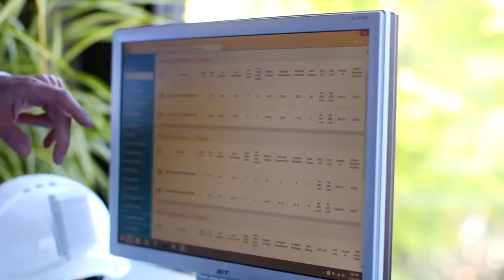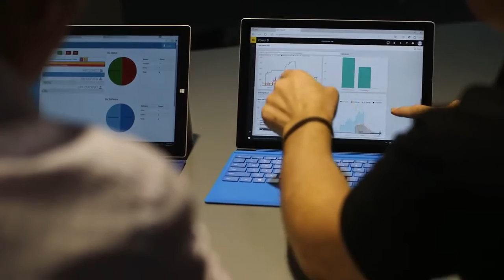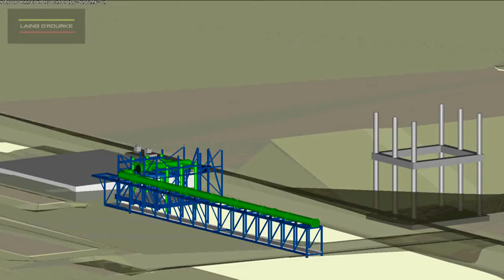Innovative IoT Safety Solution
MOQdigital continues to drive innovation in Australia by solving real world challenges for our customers to improve business outcomes. For one customer, Laing O’Rourke, this meant access to real-time data collected from a smart hard-hat, to ensure the continued safety of employees as they work under tough climatic conditions.The smarthat uses sensors to monitor the temperature and heart-rate of the wearer, plus the external temperature and humidity, as well as containing a GPS module and an accelerometer for determination of orientation and the impact of vibration/shock.